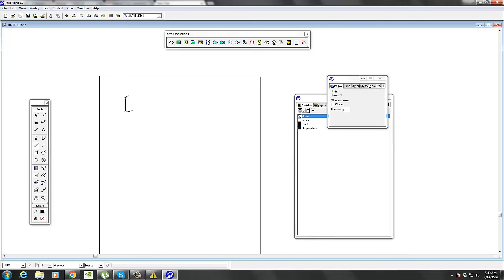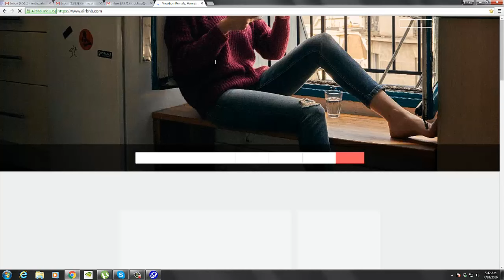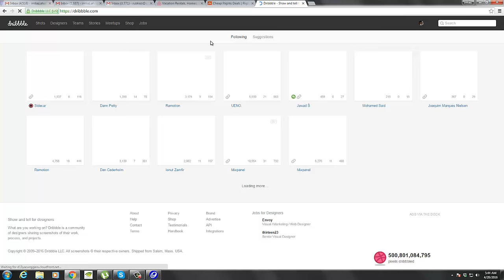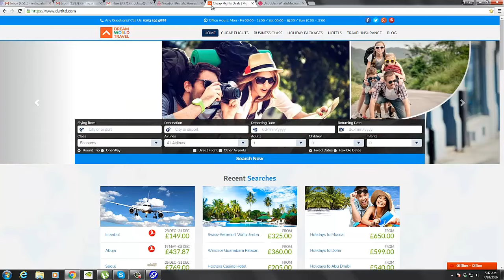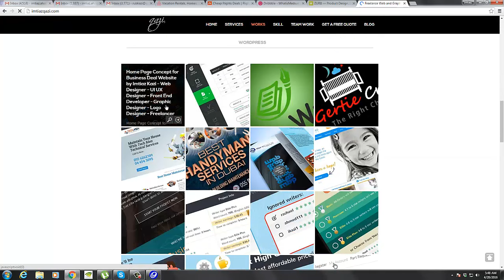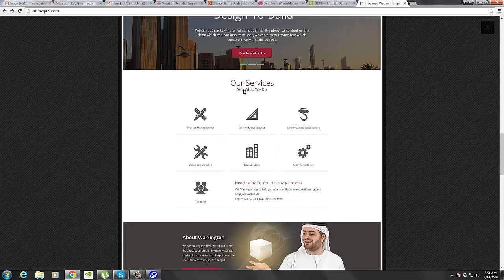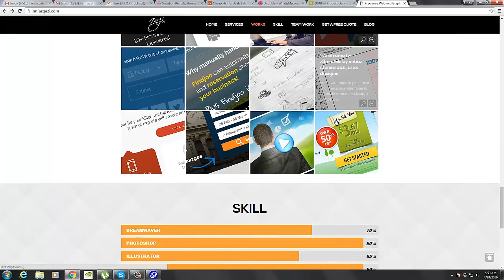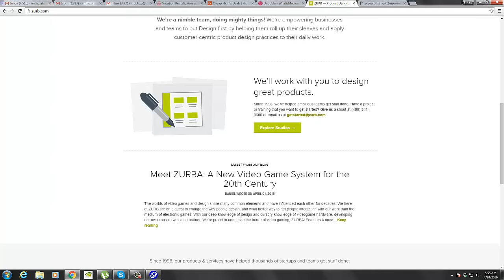Design Tips in hindi and urdu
In this video I tried to explain design tips, hindi and urdu.